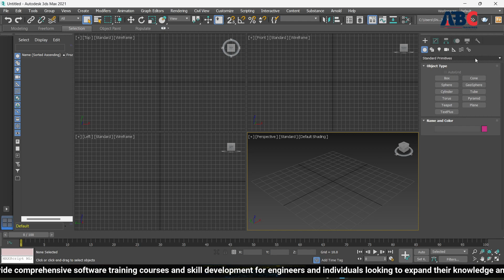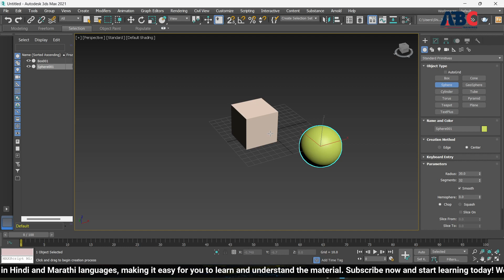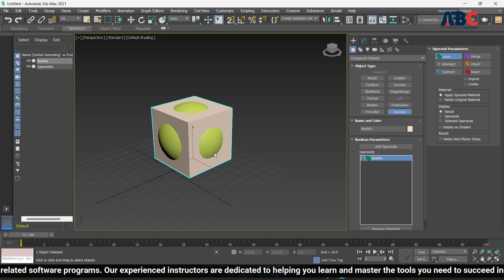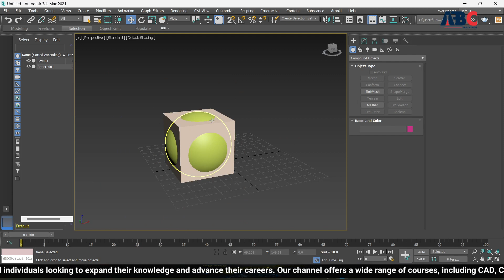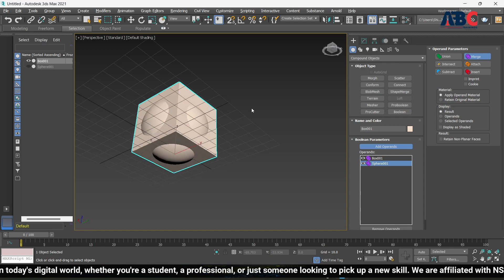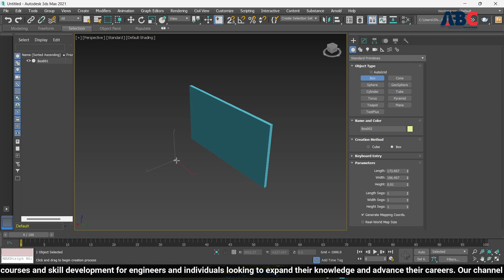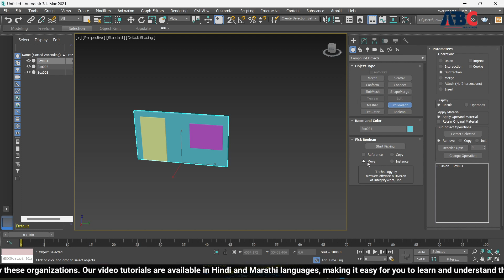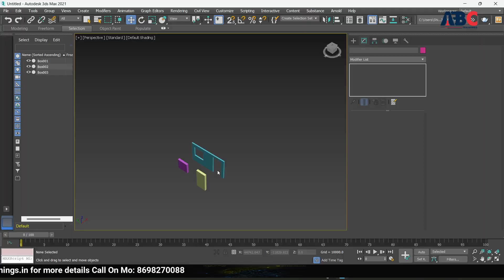learn 3ds max tutorial in Hindi for beginner | Tutorial #5 | composite objects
Our experienced instructors are dedicated to helping you learn and master the tools you need to succeed in today's digital world, whether you're a student, a professional, or just someone looking to pick up a new skill. Our video tutorials are available in Hindi and Marathi languages, making it easy for you to learn and understand the material.

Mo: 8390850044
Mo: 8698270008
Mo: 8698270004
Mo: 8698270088